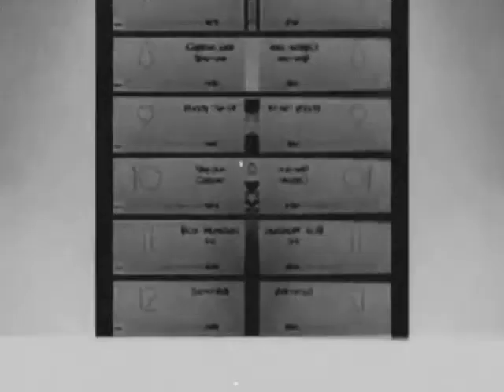White Black Gummy Bear Mirror #3 Monster Voice Old Movie Negative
Black Gummy Bear